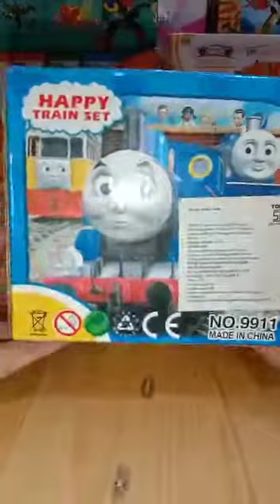unboxing train happy thomas toy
mainan anak train happy thomas